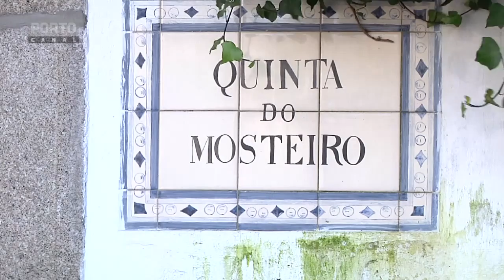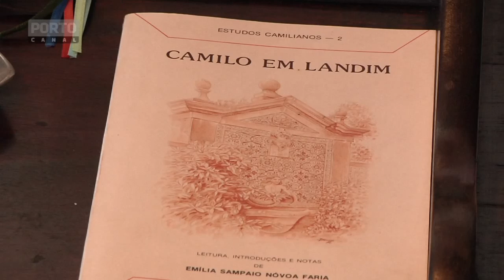Mosteiro de Landim apresentado pela proprietária, Maria Henriqueta Sampaio da Nóvoa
Imagens: Porto Canal
Data:01-2012